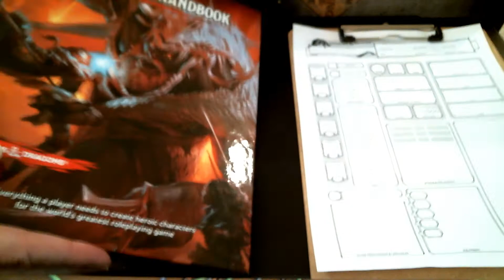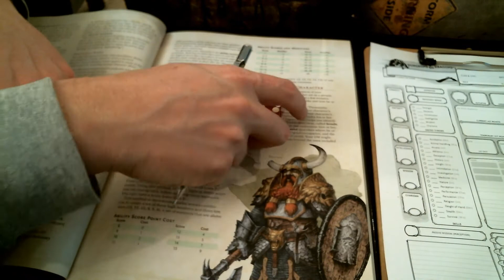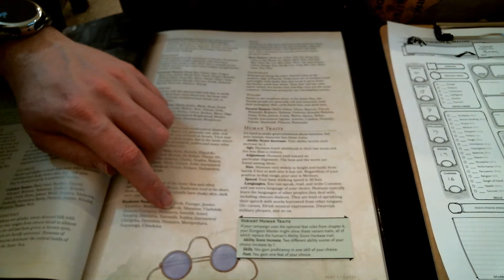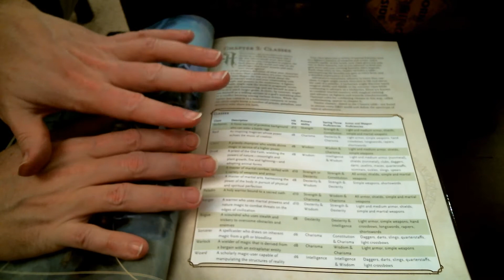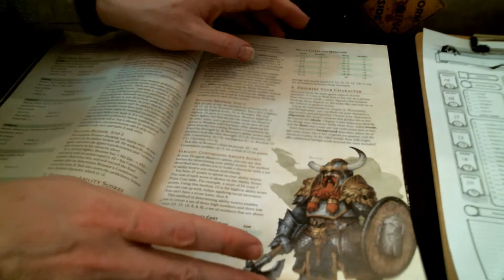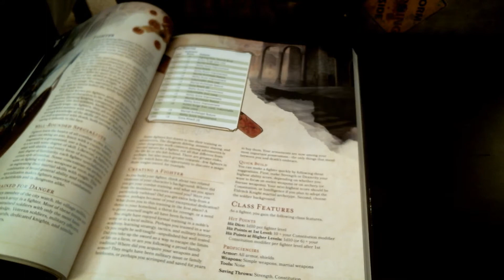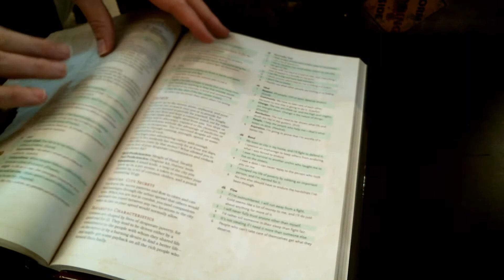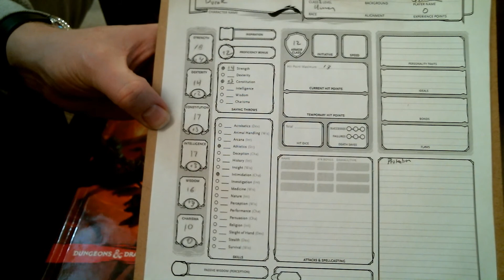31 Day Character Creation Challenge Day 21: D&D 5e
I do 5th ed D&D and with this, the last D&D game I have is done (I don't own 1st or 3.X). I never played the game, but have had the book for several years.